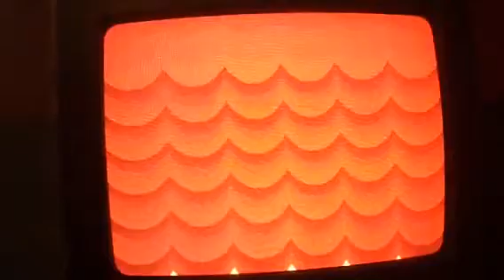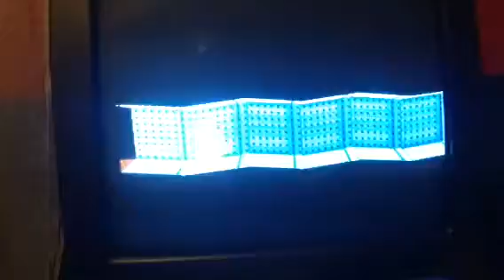Paper Mario TTYD Episode 50 The RAWK!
Time to get championship gold!